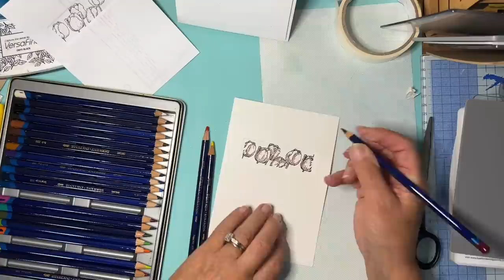Subtle framing for a stamped image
Blockhead tulip stamp
Sentiment stamp from a magazine
Intense pencils

Silkweave linen cardstock from Syntego.co.uk
Foam tape roll from Stix2 Anything
Finished cards can be seen in the following locations
Here under the Community heading on my channel
or on my Facebook page